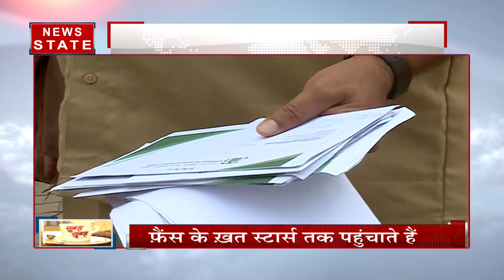Entertainment: मिलिए शाहरुख- सलमान तक फैंस के खत पहुंचाने वाले सेलेब्रिटी पोस्टमैन से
एक जमाने में फिल्मी सितारों के पास उनके फैंस के संदेश खतों के जरिए ही पहुंचते थे. आज हम आपको उस वक्त के पोस्टमैन से मिलवाते है जिन्होंने लंबे अरसे तक शाहरुख खान, सलमान खान के घर चिट्ठी के जरिए फैंस के संदेश उनतक पहुंचाए. आज भी सावंद दादा कई फैंस के ले़टर सेलेब्रिटिज के घर पहुंचाते हैं.

News State Apps डाउनलोड करें:
Download Android and iOS Apps for more updates: